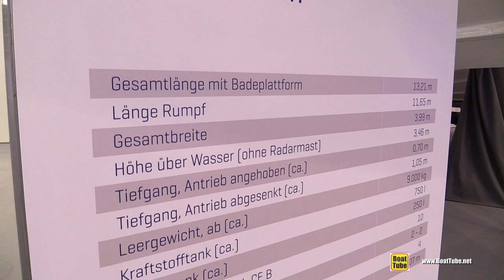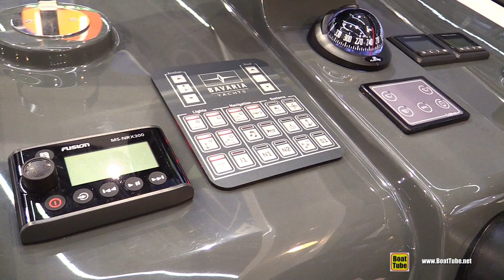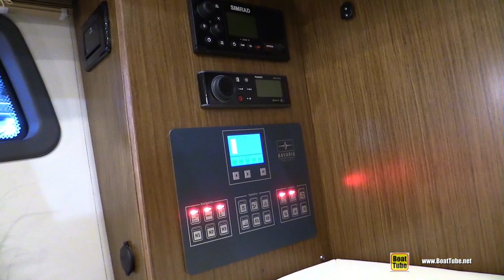2020 Bavaria SR 41 HT Motor Yacht - Walkaround Tour - 2020 Boot Dusseldorf